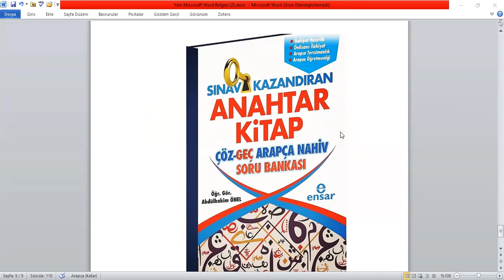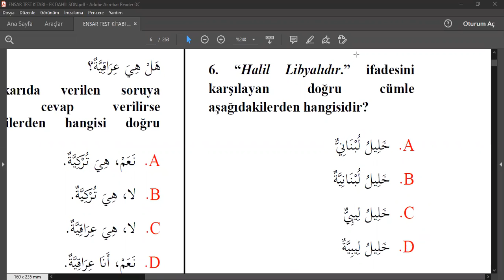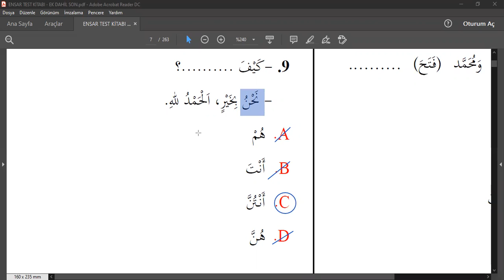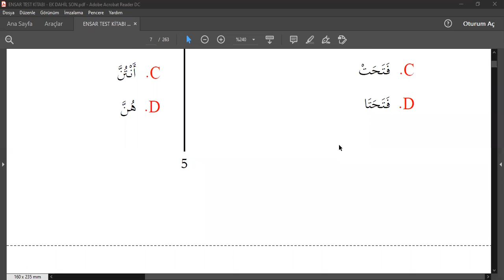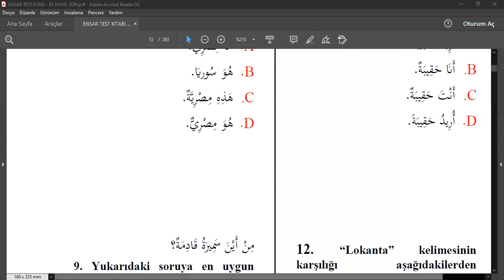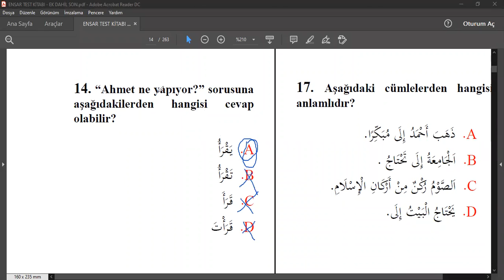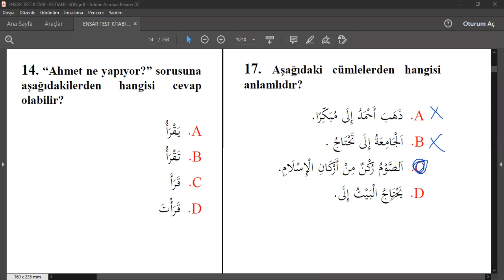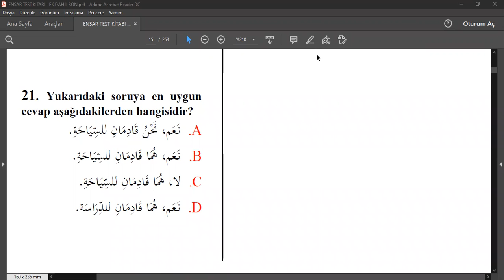Arapça Örnek Test Soru ve Çözümleri (Genel) Abdulhakim ÖNEL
Bu videoda Sınav Kazandıran Anahtar Kitap Çöz Geç Arapça Nahiv Soru Bankası adlı eserden yararlanılmıştır.